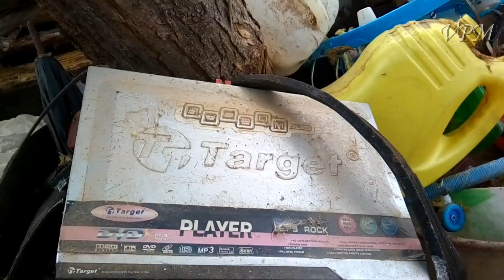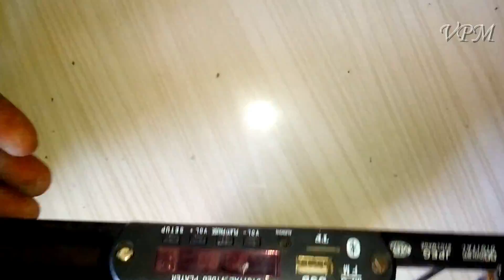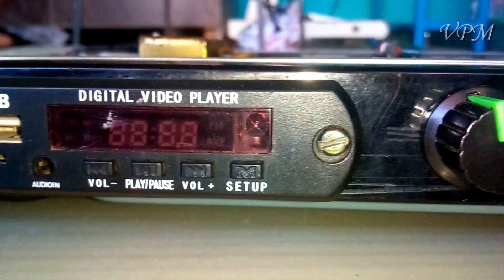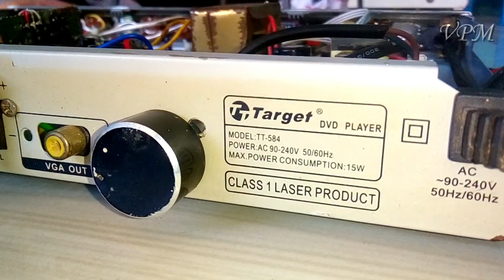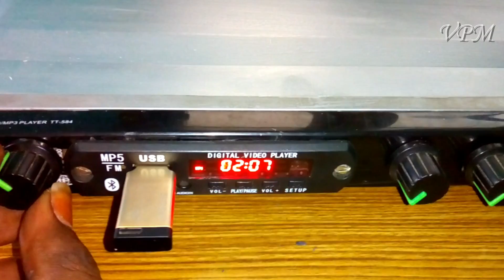Wasted Old DVD To Creative idea 5.1 Amplifier New HomeTheater System/HD Video out/sub pre out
கவிதை விருப்பம் உள்ளவர்கள்
MY CHANNEL 2; MYHEARTBEAT TAMIL